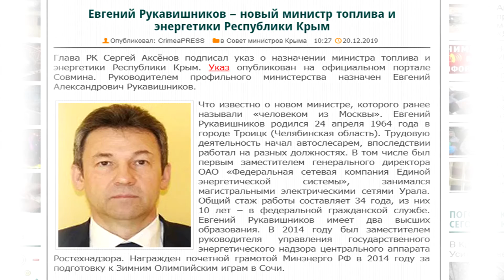Ермоловский поздравляет с Днём энергетика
День Энергетика — профессиональный праздник, мимо которого не смог пройти общественный активист Ермоловский В.Н. и через репортаж решил поздравить всех работников энергетической промышленности Судака...